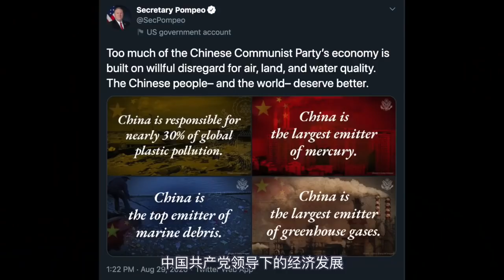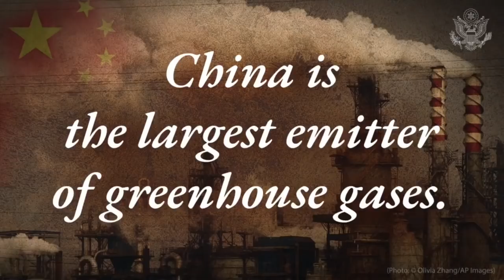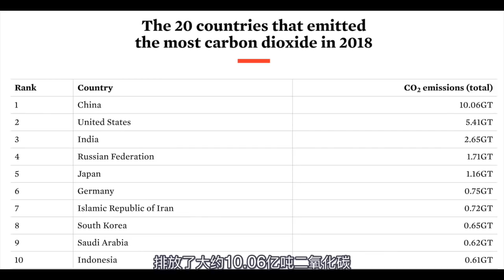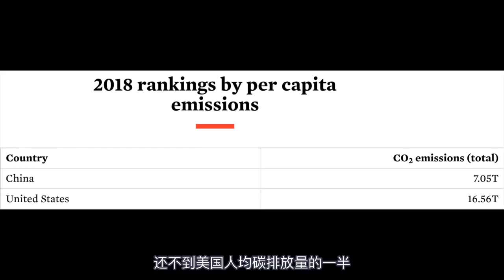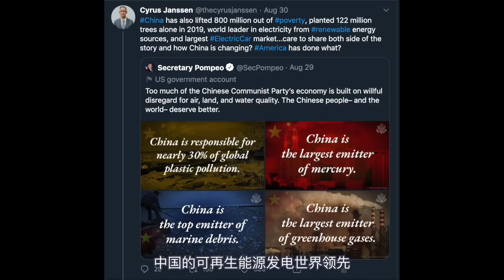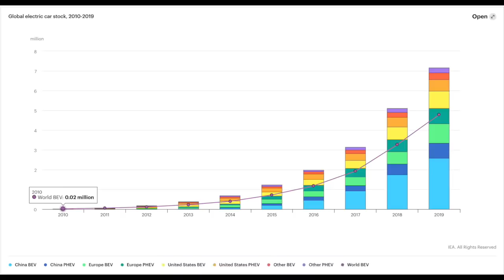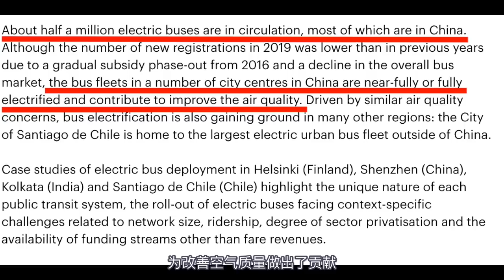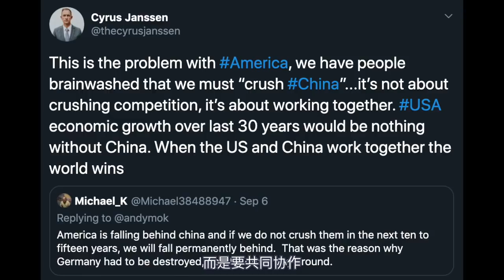Western Media and China: You've Only Heard Half the Story!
Western media's favorite topic these days is China. Stories about China sell, and it's why China constantly dominates Western media headlines. Over the past few months, I've noticed Western media only tell half of China's story. China certainly has problems (which country in the world doesn't?) but what about the other half of the story? Does China ever get to tell what they are doing? Enjoy today's video as I present the other half and help us all understand China better.